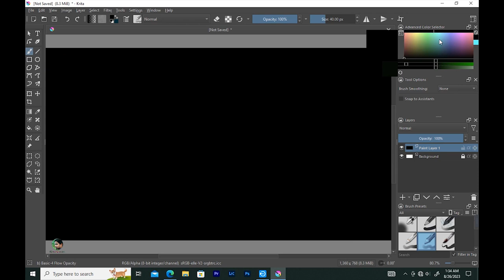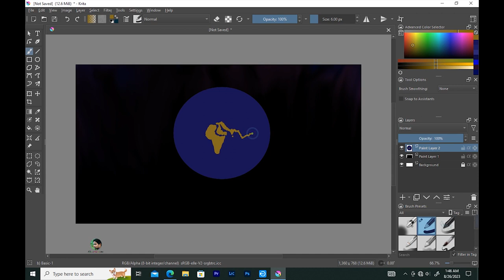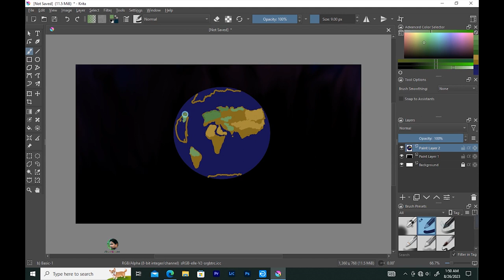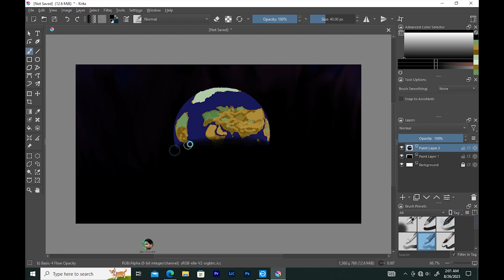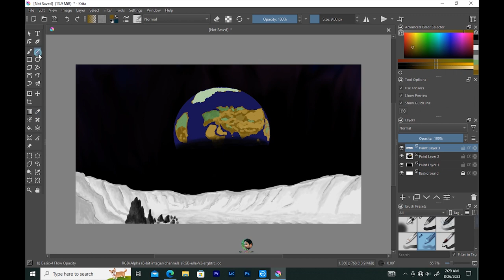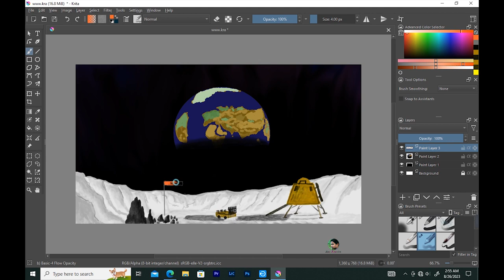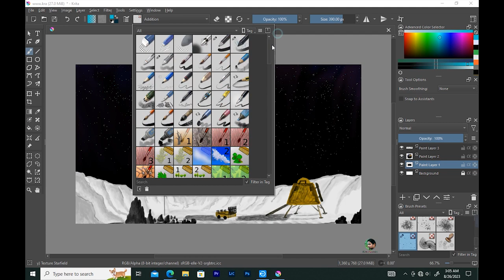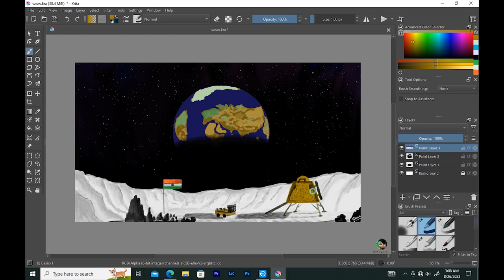Chandrayaan 3 drawing || How to draw moon landscape || How to draw krita